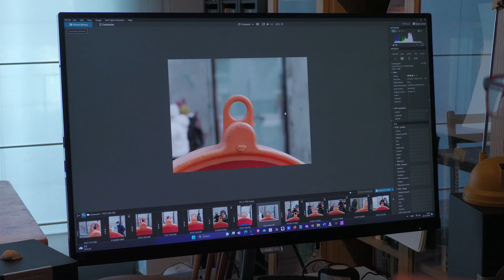Straatfotografie Marc Pennartz | Antwerpen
Portretreportage over straatfotograaf Marc Pennartz, gemaakt door Joey Verhelst voor zijn opleiding journalistiek.

Marc Pennartz, geboren in Nederland en wonend in België, houdt zich sinds 2016 intensief bezig met straatfotografie en ontwikkelde zijn eigen, enigszins abstracte stijl. Hij fotografeert vooral in Antwerpen en Brussel. Ook geeft hij maandelijks workshops en lezingen over straatfotografie. Zijn blog is een van de populairste straatfotografie-websites in het Nederlands taalgebied.

Pennartz is daarnaast actief als schrijver en documentairemaker.